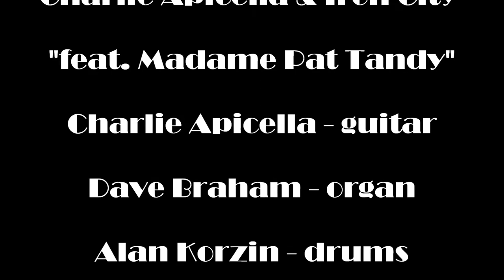Charlie Apicella & Iron City feat. Madame Pat Tandy, "Don't get around much anymore" 7-6-17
Charlie Apicella & Iron City feat. Madame Pat Tandy, Charlie Apicella - guitar, Dave Braham - organ, Alan Korzin - drums, Madame Pat Tandy -
 vocals,  "Don't get around much anymore" 7-6-17